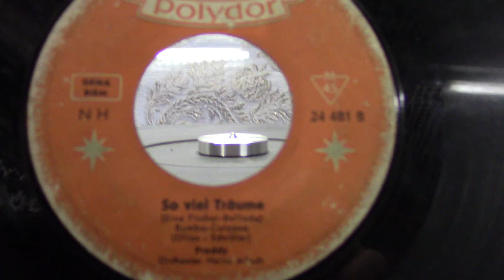Freddy Quinn: So viel traume. (ca 1957).